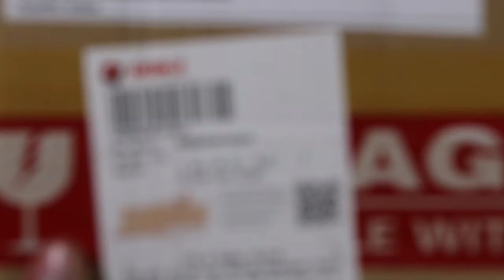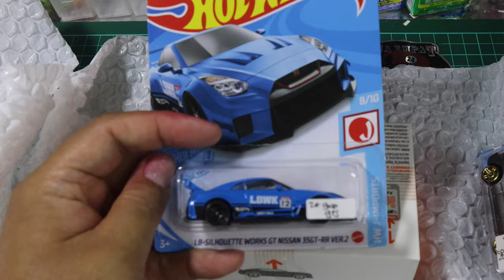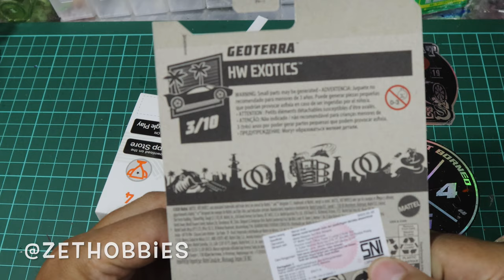DOBRAK & REVIEW !!! HOT WHEELS ID NISSAN SKYLINE GT-R (BNR34)